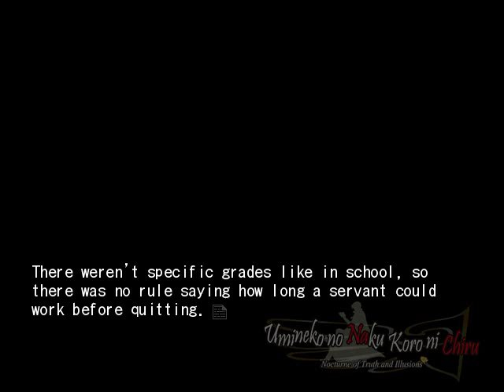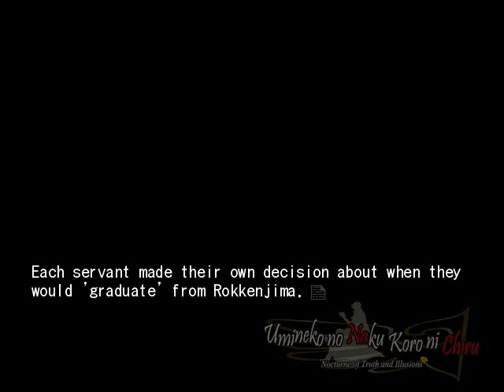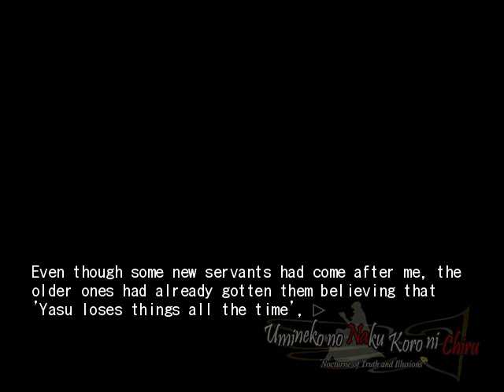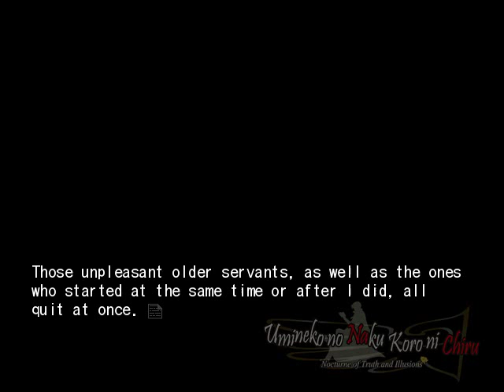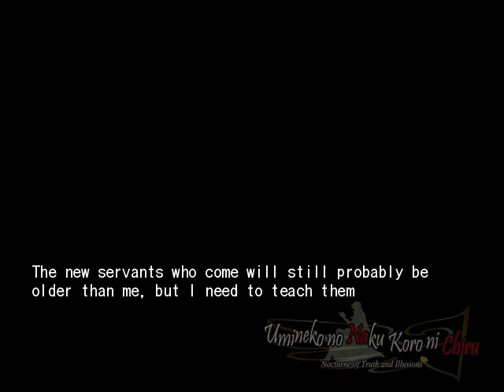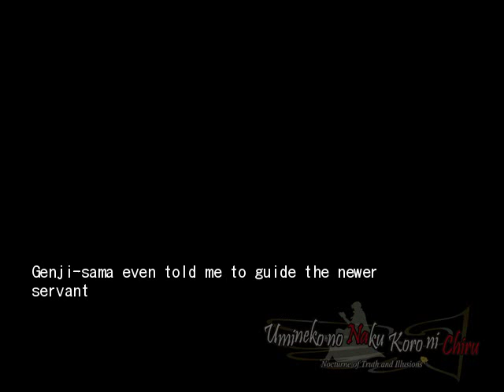EPISODE 7 PT27